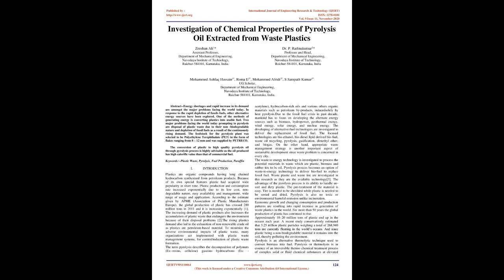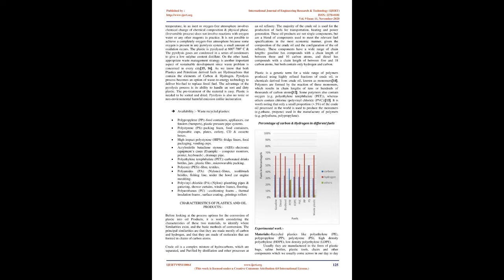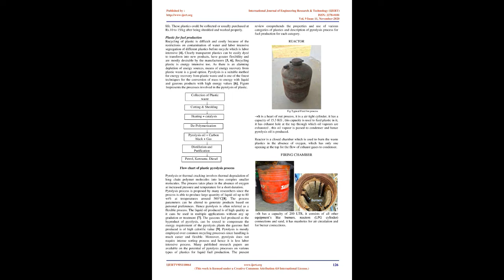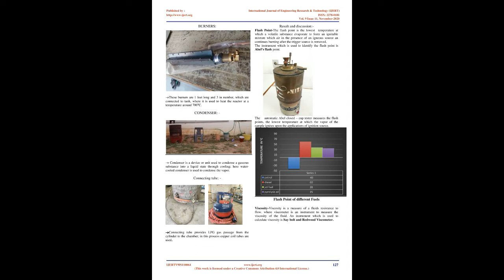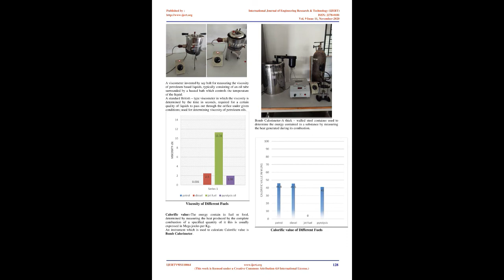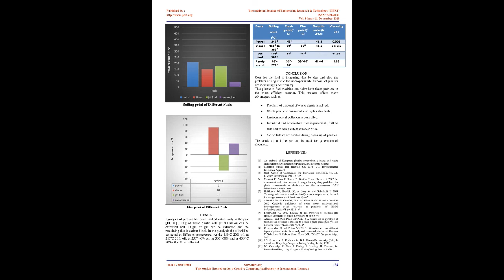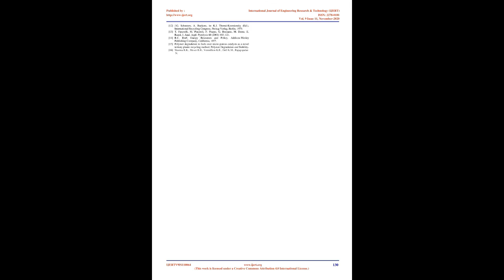Investigation of Chemical Properties of Pyrolysis Oil Extracted from Waste Plastics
Zeeshan Ali , Dr. P. Rathnakumar , Mohammed Ashfaq Hussain , Roma E, Mohammed Afridi, S Sampath Kumar

Energy shortages and rapid increase in its demand
are amongst the major problems facing the world today. In
response to the rapid depletion of fossils fuels, other alternative
energy sources have been explored. One of the methods of
generating energy is converting plastics into usable fuel. Two
major problems facing the world today prompting to pyrolysis
are disposal of plastic waste due to their non -biodegradable
nature and depletion of fossil fuels as a result of the continuously
rising demand. The feedstock for the pyrolysis plant was
selected to be Polyethylene Terephthalate (PET) in the form of
flakes ranging from 8 – 12 mm and was supplied by PETRECO.